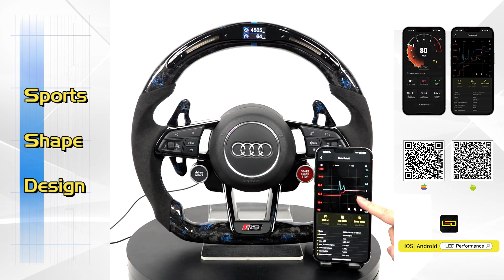How Audi R8 LED Steering Wheel Works with Latest LED Kit Galaxy Pro ? OHC Motors (2024)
Here to introduce the Latest Galaxy Pro LED Performance Steering Wheel for Audi R8

OHC Sales Team